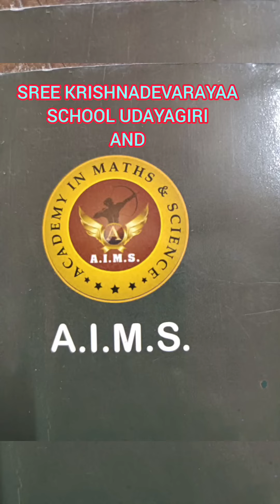IIT/NEET EXAM//A. I. M. S NEET/IIT FOUNDATION EXAM/SREE KRISHNADEVARAYAA UDAYAGIRI